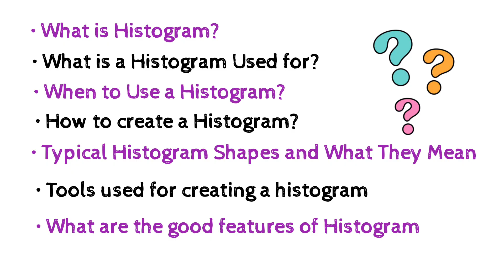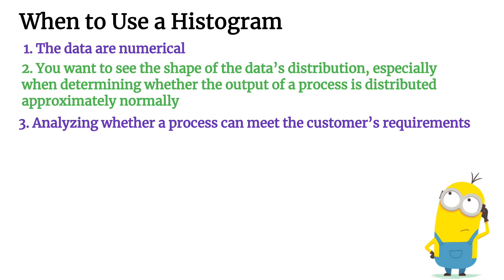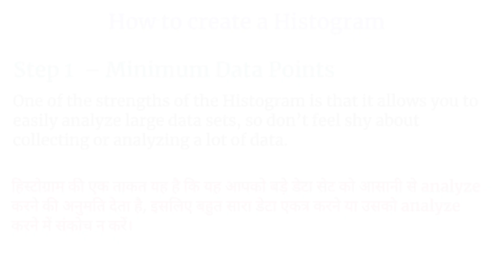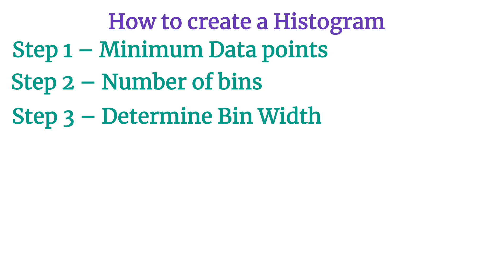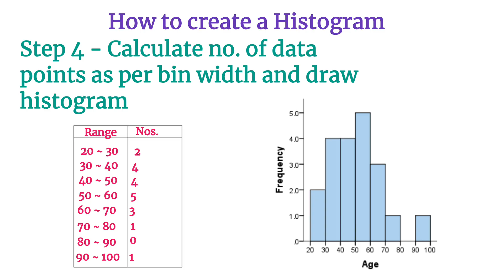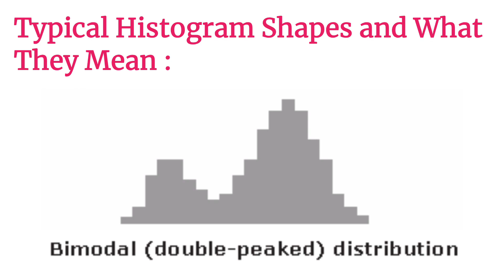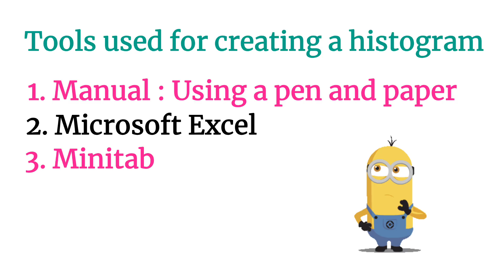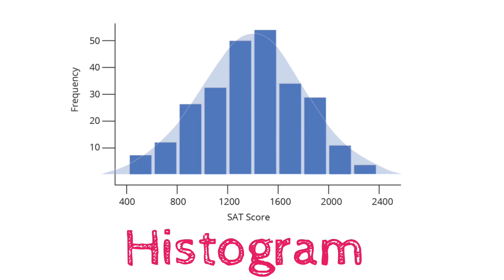Histogram - A powerful tool for data analysis.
Understanding Histograms: A Powerful Tool for Data Analysis
Video Description:
Welcome to our video on histograms! In this tutorial, we'll explore the world of data visualization and analysis, focusing on one of the most powerful tools in the field: the histogram.

What You'll Learn:
1. What is a histogram?: We'll start with the basics, defining what a histogram is and how it's used to display data.
2. How to create a histogram: We'll walk you through the process of creating a histogram, from collecting data to plotting it on a graph.
3. Interpreting histograms: You'll learn how to read and interpret histograms, identifying patterns, trends, and insights in your data.
4. Real-world applications: We'll explore real-world examples of histograms in action, from quality control to finance and beyond.

Key Takeaways:
1. Understand data distribution: Histograms help you visualize the distribution of your data, making it easier to identify patterns and trends.
2. Identify outliers and anomalies: By analyzing histograms, you can spot outliers and anomalies in your data, which can inform further investigation.
3. Make data-driven decisions: With histograms, you can make informed decisions based on data, rather than relying on intuition or guesswork.

Who Should Watch:
1. Data analysts and scientists: If you work with data, histograms are an essential tool in your toolkit.
2. Quality control professionals: Histograms are widely used in quality control to monitor processes and identify areas for improvement.
3. Business professionals: Anyone looking to make data-driven decisions will benefit from understanding histograms.

Understanding Histograms: A Beginner's Guide
Histogram Tutorial: Data Analysis and Visualization
What is a Histogram? Explained in Simple Terms
Histograms 101: A Step-by-Step Guide
Creating and Interpreting Histograms in Data Analysis
Histogram Analysis: Identifying Patterns and Trends
Data Visualization with Histograms: Best Practices
Histogram Construction and Interpretation
Using Histograms in Quality Control
Histograms in Business: Data-Driven Decision Making
Histograms in Statistics: Understanding Data Distribution
Histograms in Data Science: Unlocking Insights
Unlock the Power of Histograms: Data Analysis Made Easy
Histograms: The Secret to Understanding Your Data
Visualize Your Data: The Magic of Histograms
Histograms: A Simple yet Powerful Tool for Data Analysis

Histogram kya hai
Histogram ka kya use hai
Histogram ko kab use karte hai
Histogram kaise banate hai
Histogram ki kaun kaun si shape hai aur unka kya meaning hai
Histogram banane ke liye kaun kaun se tool use karte hai
Histogram k good features kya hai
What is histogram
What is a histogram used for
When to use a histogram
How to create a histogram
What are the good features of histogram